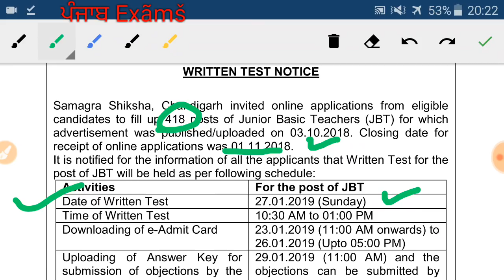JBT EXAM DATES OUT